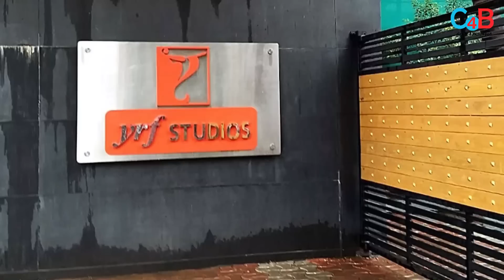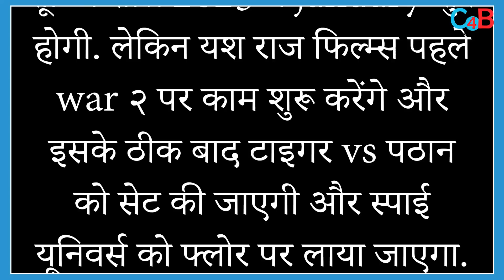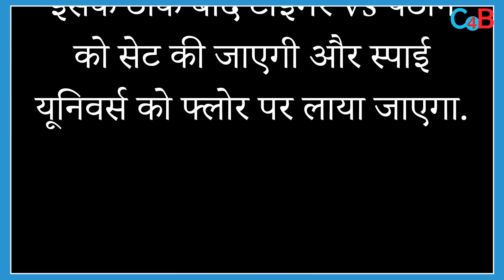Top 5 Big revelations came on the Shahrukh Khan-salman khan's Starrer Tiger vs Pathaan !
Sources confirmed that Siddharth Anand is to direct the much-anticipated action movie Tiger vs Pathaan.